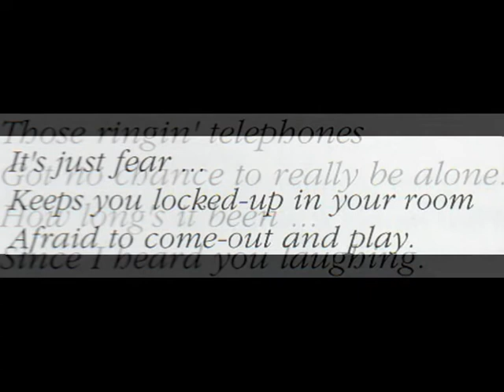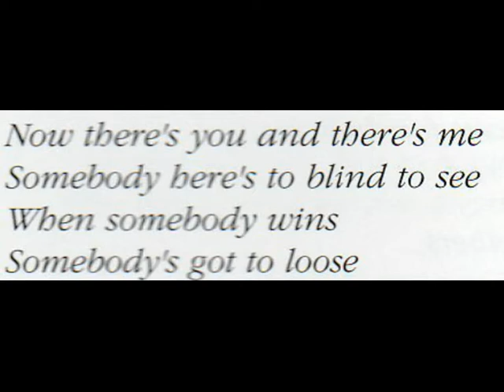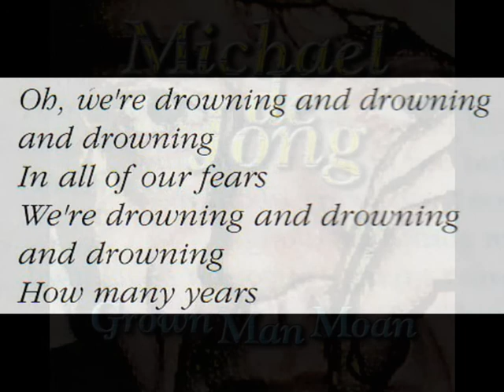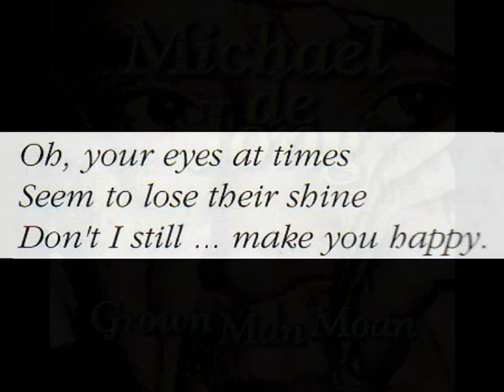Michael De Jong - Drowning And Drowning